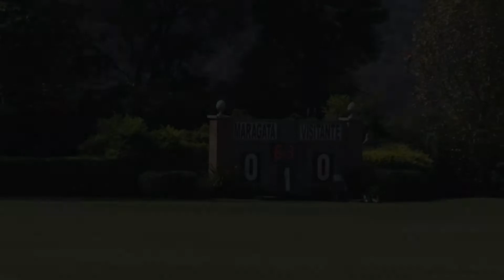Maragata Julius Baer x Tigres - Aberto do HPCC 2018 - 20 Gols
Maragata JB

João Gaspar M. Bastos
Cachico M. Bastos
Leandro Rodrigues
Gabriel Villela Rosa

Tigres

Chico Junqueira Netto
Sylvinho Coutinho
Pedrinho Zacharias
Wolff Klabin